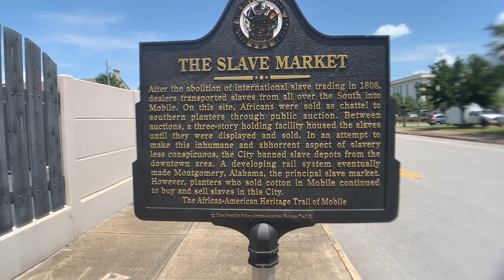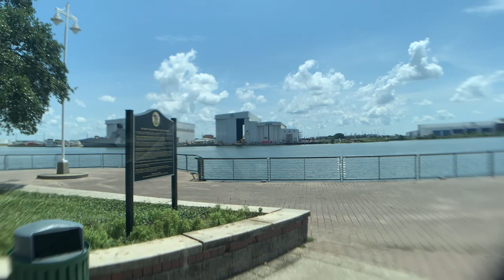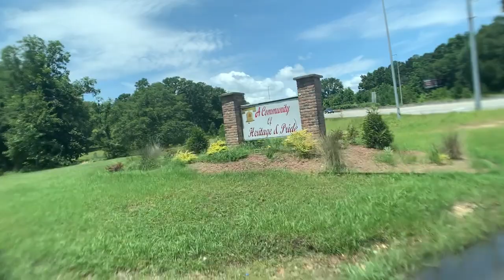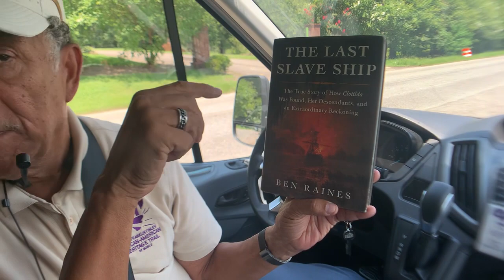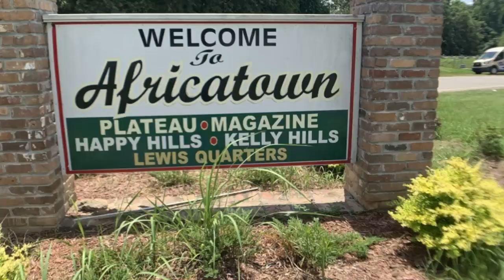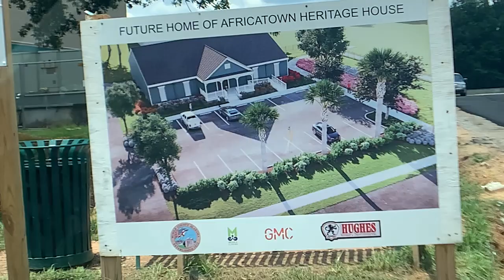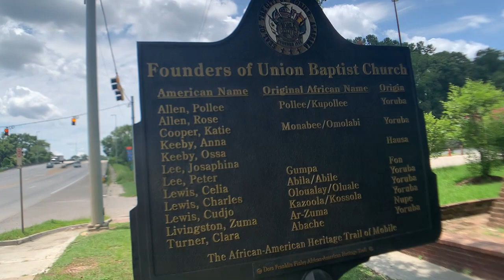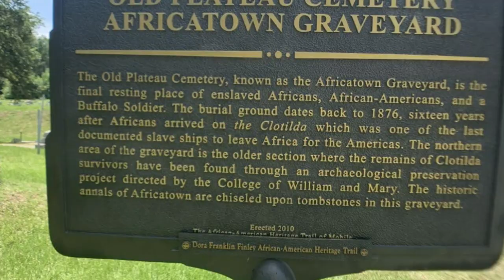Africatown -Episode 2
Story of Africatown a community in Mobile, Alabama. This community was home to the survivors of the last illegal slave ship, called the Clotilda.